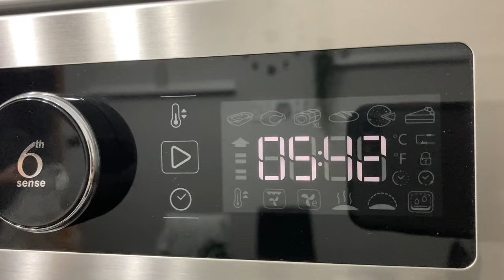E SONO DI NUOVO QUA DENTRO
Ciao a tutti amici,dopo aver passato una spensierata settimana a casa ed essermi un po' rilassato...purtroppo mi ritrovo a dovermi separare dal mio grande amore Samy per un nuovo intervento...